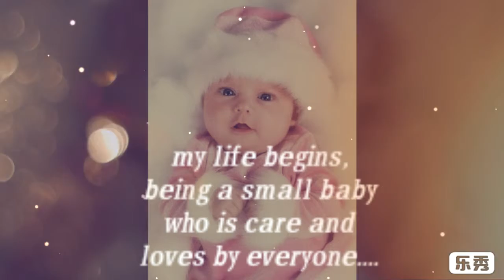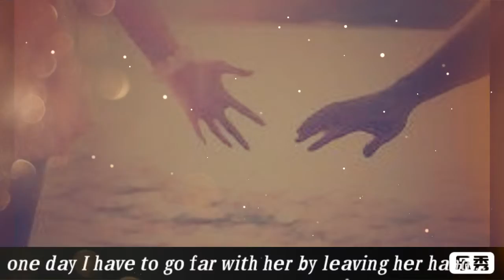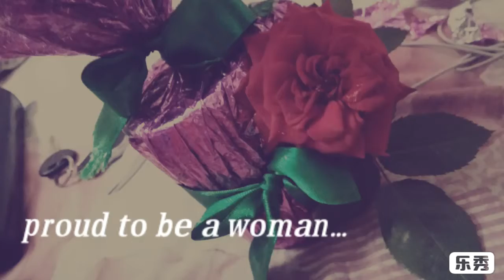Happy woman's day to all...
Proud to be a woman...